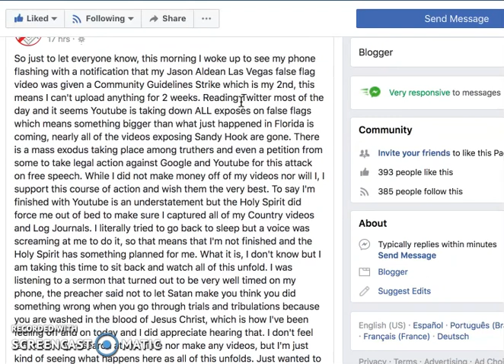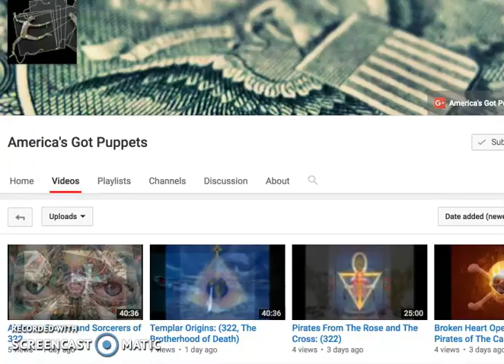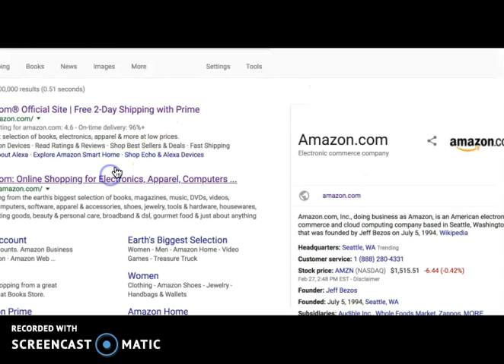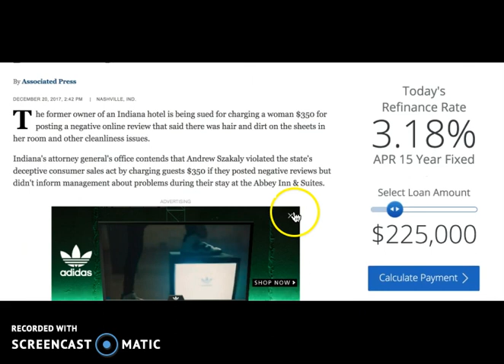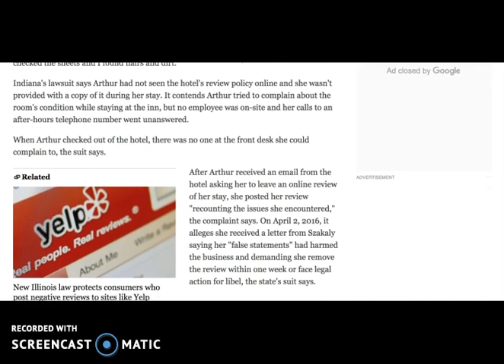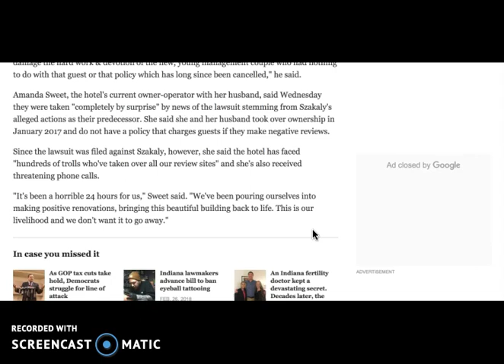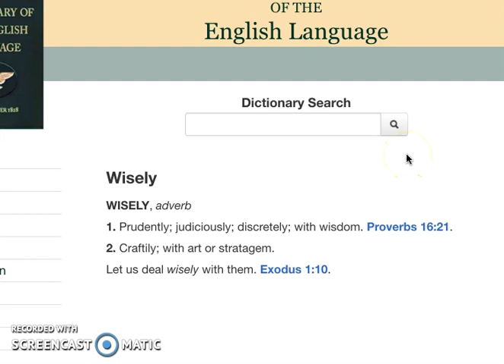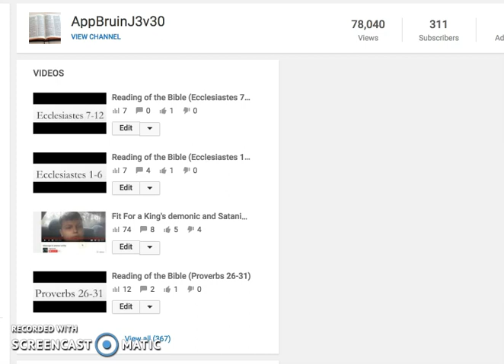Channels and videos talking about false flags are being removed - freedom of speech is dying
No fear porn intended here, just putting this out.

Joshua 1:9
Luke 9:23-27
Psalm 51:10-11
Matthew 6:24
Romans 3:23
Romans 5:8
Romans 6:23
John 3:16/30/36
Isaiah 53:5
Romans 10:9-10
Ephesians 2:8-10
Ephesians 5:8-14
James 2:14-26
Revelation 14:11
Proverbs 3:5-7
Galatians 6:7-8
Nahum 1:7
1 John 1:5-10
Acts 3:19
Acts 8:37